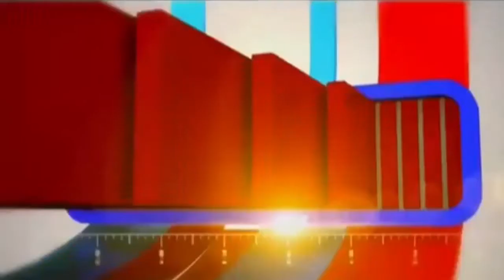रीढ़ की हड्डी से जुडी सभी समस्याओं और इलाज के बारे मे सम्पूर्ण जानकारी - डॉ. संदीप वाघ नागपुर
zee time news - बैक केयर अवेयरनेस वीक पर प्रसिद्ध ऑर्थोपेडिक सर्जन डॉ. संदीप वाघ ने रीढ़ की हड्डी की समस्याओं व इलाज की दी जानकारी